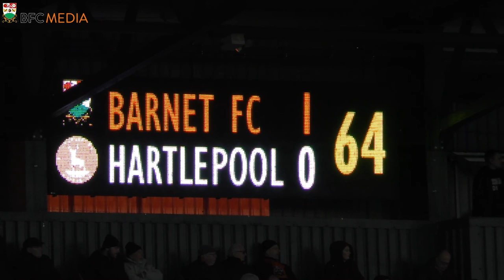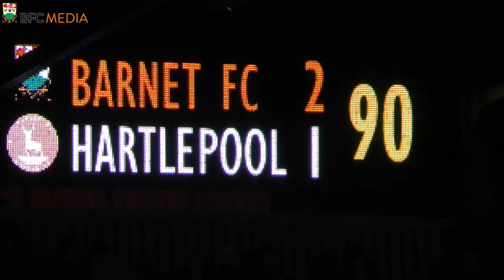ANOTHER ANGLE | Barnet 2-1 Hartlepool United